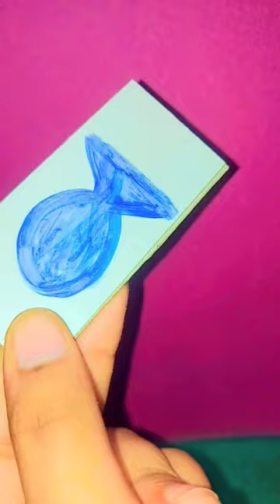DIY Fish hairclip💙🐟.....